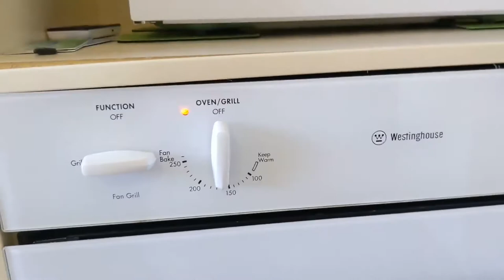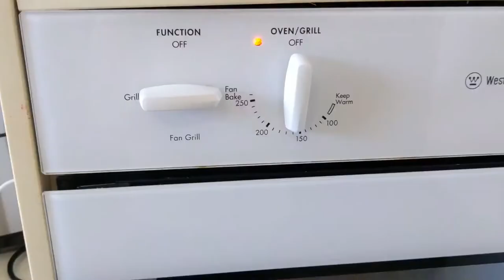BRASO DE MERCEDES WITH FRUITS / PAVLOVA ROLL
BRASO DE MERCEDES WITH FRUITS / PAVLOVA ROLL Cernalyn Vlogs

lngredients

8 large raw eggs whites
1/2 teaspoon cream of tartar
1/2  cup granulated sugar
2  tablespoons confectioners sugar
300 ml thickened Cream
 Season fruit you like to be toppings

Instructions
Combine egg whites and cream of tartar then beat using an electric mixer until soft peaks form.
Make the meringue by gradually adding the granulated sugar while mixing the ingredients. Continue mixing until the texture is semi-firm.
Preheat the oven to 350 degrees Fahrenheit.
Place wax paper on top of a cookie sheet or large rectangular baking pan and grease the surface.
Place the meringue on top of the greased wax paper then spread evenly using a spatula.
Bake the meringue for 15 to 30 minutes or until the color of the top part turns light to medium brown.
While the meringue is in the oven, make the filling by mixing the thinker cream with electric mixer  Apply to slow speed the mixture while continuously mixing until the texture becomes
thick.Set aside. Then start cutting All the fruits you have for toppings letter
Remove the meringue from the oven and cool down for about 20 to 30 minutes.Sprinkle the confectioners sugar on top of the meringue then place cream on the top part of the meringue followed by a fruits you have. Pold it slowly side by side it would be the fruit will be on the middle..
Flip the meringue: on prepared size ceramic tray placed on top should now be below. Remove the baking paper and  (you should now see the opposite side of the baked meringue)  Make sure that the layer with filling is rolled inward.

May video rin ako kung paano mag luto nang pancake para sa simpleng almosal just click this

Just type my name Cernalyn Vlogs